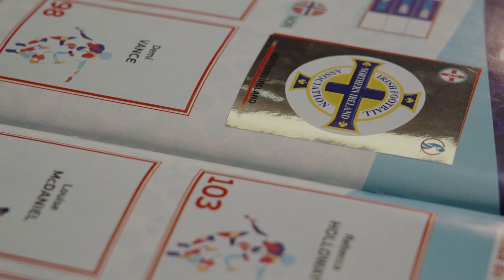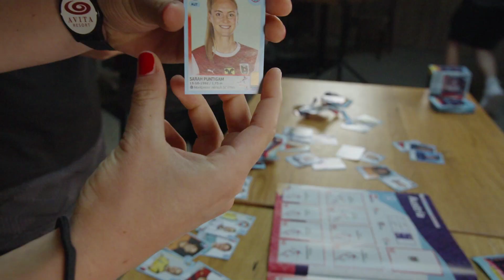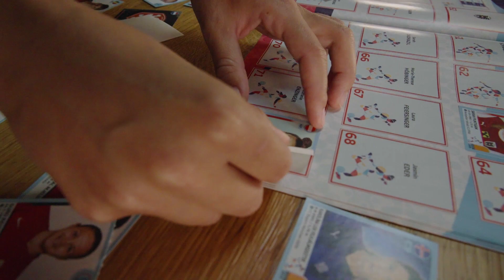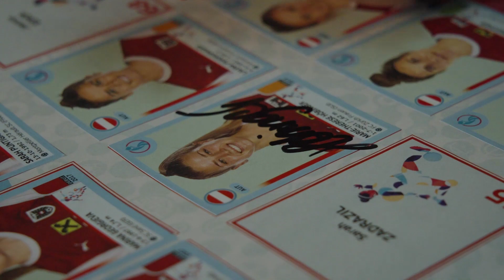Paninis kleben macht einfach Spaß!